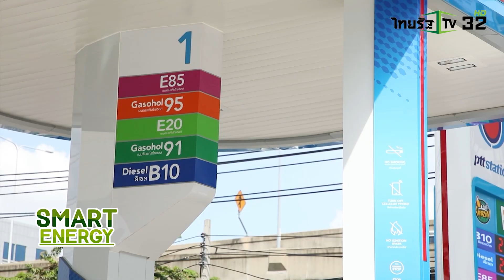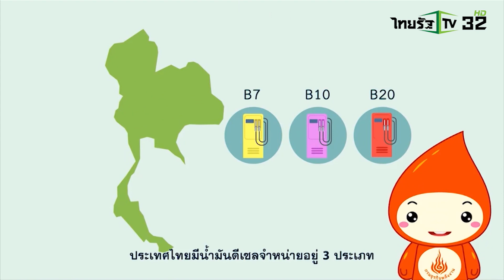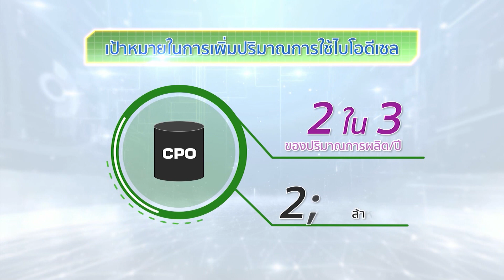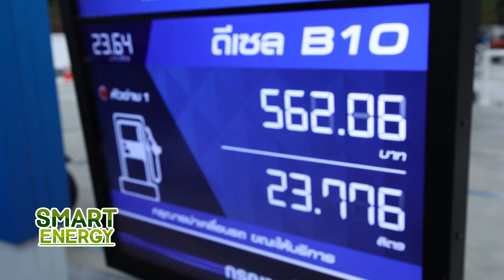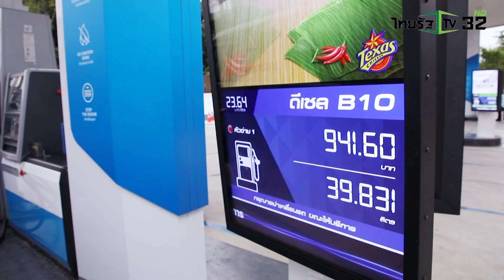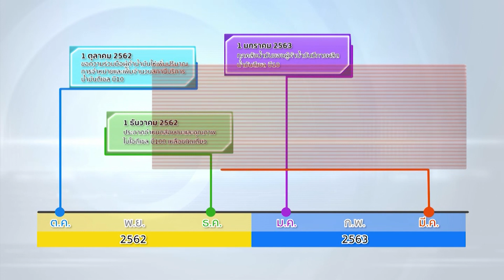SMART ENERGY ตอน B10 ดีเซลฐานใหม่ ช่วยเกษตรกรไทย